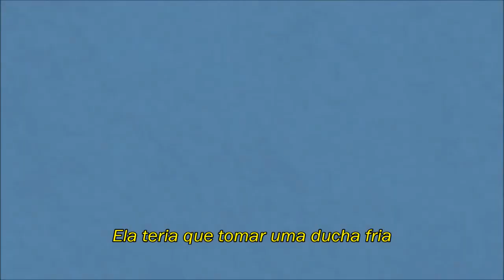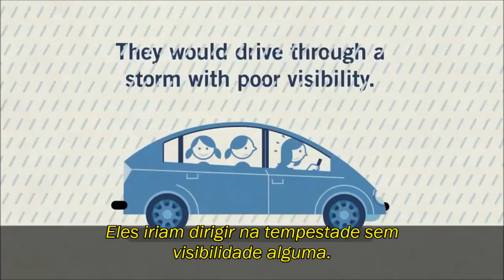Dia das Mulheres